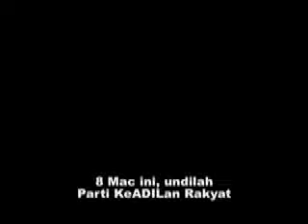Ceramah at Kg Baru Sungai Buloh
R. Sivarasa speaking to the residents of Kg Baru Sungai Buloh during a mini rally